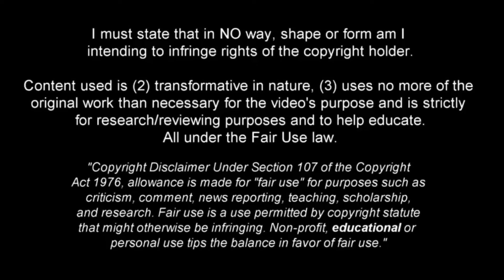Fotis Ioannidis - The Greek Sensation - Skills, Goals & Assists ᴴᴰ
Fotis Ioannidis (Φώτης Ιωαννίδης) is a 23-year-old Greek footballer who plays as a center forward for the Greek Super League club Panathinaikos.

He is currently one of the best-fit players in Greek football. This season he has scored 8 goals and 4 assists in 15 games, which aroused the interest of several renowned clubs in European football.

He is a very powerful centre-forward but at the same time very dynamic and has great ability to play a few meters further back on the field of play and filter precise passes to his teammates. He is valued at 9 million euros and is an absolute international in the Greek national soccer team.

Music 🎧 :  TRAVIS SCOTT X DON TOLIVER TYPE BEAT - INTO THE DAWN (Prod. By Scorez)